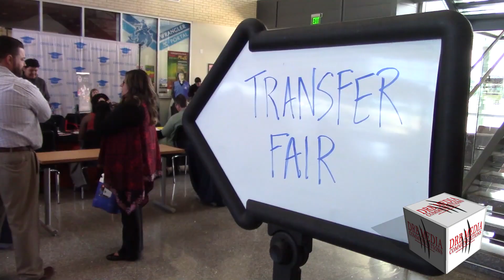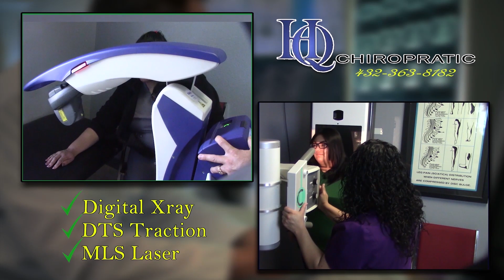DRB MEDIA COMMUNICATIONS DIGITAL NEWS(022119)-COLLEGE TRANSFER FAIR HOSTED BY ODESSA COLLEGE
Representatives from the following schools will be present to visit with our students about the opportunities available to them:

Angelo State University | East Texas Baptist University | Hardin-Simmons University | McMurry University | Sul Ross State University |
Tarleton State University | Texas A&M University | Texas Tech University | Texas Tech - International Admissions |
Texas Tech Health Science Center - School of Health Professions | Texas Tech Health Sciences Center - School of Nursing | UT Permian Basin |
UT Permian Basin – Nursing | Western Governors University | West Texas A&M University.